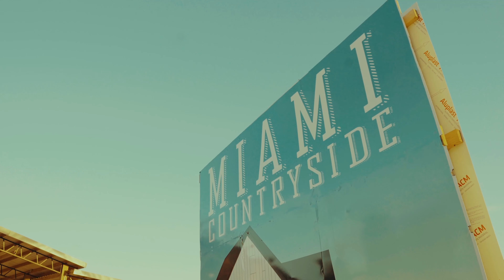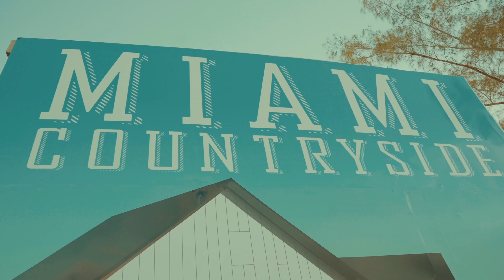Meet 2023 Miss Southeast Earth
Ayana Albertini-Fleurant will represent the Southeast region at the next Miss Earth USA pageant on December 31 in Orlando. For ticket and broadcast information, visit missearthusa.com.

Miss Earth USA is the official United States preliminary to Miss Earth based in the Philippines, one of the planet's largest and most respected pageants. As Beauties for a Cause, all delegates have the opportunity to elevate their voice while serving environmental causes and empowering women and girls. The winner of Miss Earth USA will advance to the next competition in Fall 2024.